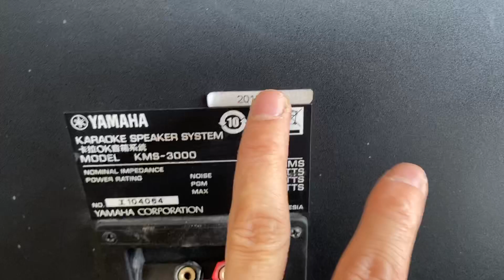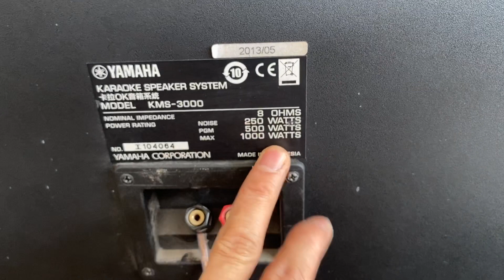khám phá nội thất loa yamaha kms-3000 bãi xịn. hãy quên loa bmb đi.đây mới là dòng loa đáng chơi